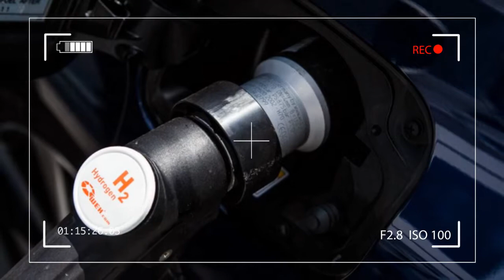Toyota Has Sold 3,000 Forces of Its Mirai Fuel Cell Sedan in California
California is the cradle of hydrogen vehicles in the U.S. If ga cadre vehicles spread from there the channel sourdough bread and normalized weed have seen their channel throughout the country, we should pay attention to what's happening in the Golden state. One highlight worth noting is that Toyota has sold 3,000 forces of its Mirai fuel cell sedan in California, the automaker announced .

For a normal vehicle, 3,000 isn't an impressive numeral. Consider, though, that there are only 31 hydrogen fueling depots at which to fill them up in the government, and that they're located mainly around Los Angeles and the San Francisco Bay Area. That helps place the sales into attitude. Perhaps more interestingly, Toyota claims that the Mirai stirs up 80 percent of all ga cadre vehicles on the road in the U.S .